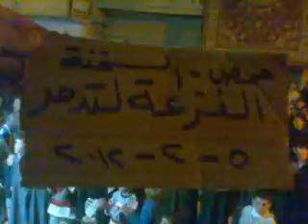5 2 Al Sukhneh Homs أوغاريت السخنة حمص , مظاهرة مسائية أحد الغضب ل داريا و ريف دمشق